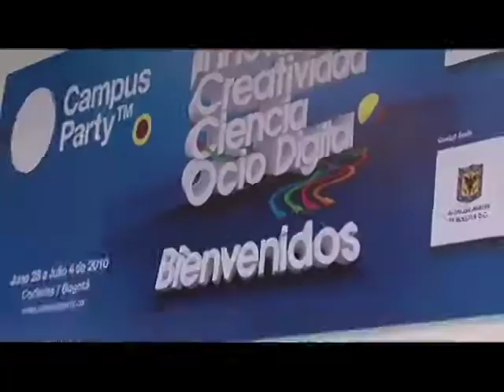Campus party 2010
Campus party es...una semana de encuentro, compartir ideas, discrepar, crear debate, es frio, una ciudad grande, hábitos de comida diferente, eventos, conferencias, gente  colombiana, gente de todas la ciudades, dormir en carpa, es hacer fila para entrar a las duchas antes de que se acabe el agua caliente en fin, campus party colombia es el espacio que necesita de personas con sed de conocimiento y calidad humana, necesarios para estar allí año tras año que se presente la oportunidad.